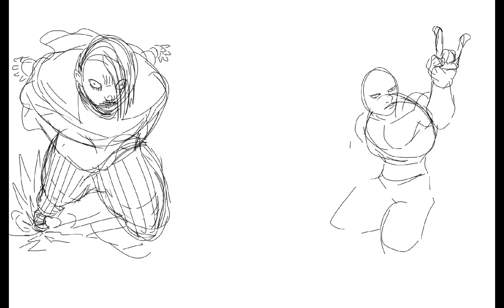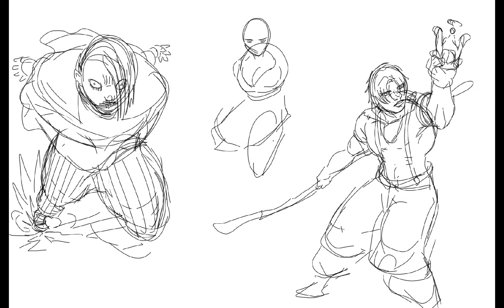Sketch Session 8